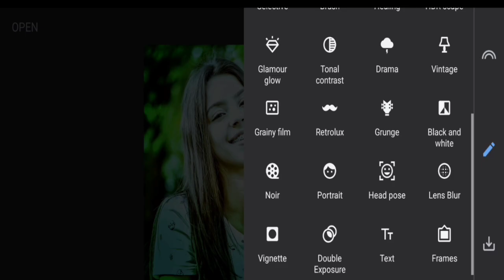1Minute Photo Edit | Snapseed New Style Photo Editing Tutorial Step by Step Edit Tech #88